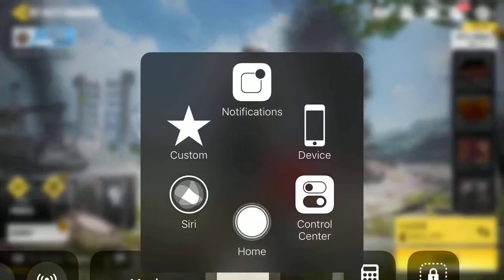CALL OF DUTY MOBILE 2020 | BATTLE ROYAL MODE | ALL TRY TO KILL ME BUT NOTHING HAPEND #1 !!!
GAME CALL OF DUTY MOBILE 2020 BATTLE ROYAL MODE WITHOUT HACKING JUST ME
WEAPON USED - AK
KILLING ALL
+11 KILLS
WATCH THE LAST 2 KILL